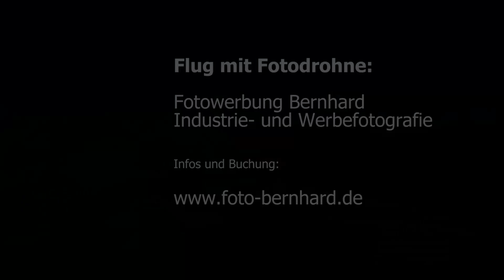Fotodrohne Flug über Gäubodenfest beim Aufbau der Bierzelte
Flug mit dem Kamera-Quadrokopter über den Festplatz Am Hagen, auf dem in 4 Wochen das Gäubodenvolksfest beginnt. Ungewöhnliche Blicke aus der Vogelperspektive.